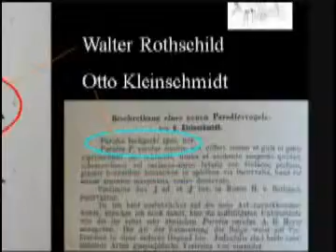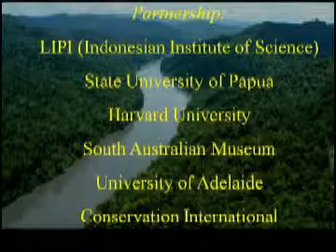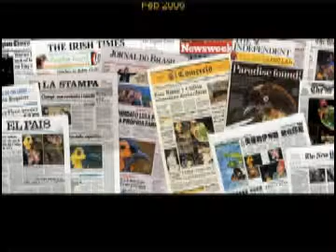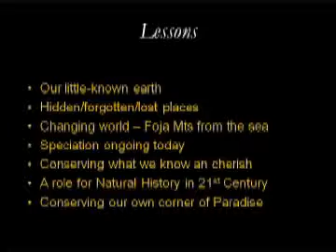Exploring New Guinea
Williams College Alumni Reunion 2009 lecture by Bruce Beehler, Williams Class of 1974, of Conservation International. A Watson Fellowship powered his first sojourn on New Guinea. Thirty years and 40 trips later, he shares highlights of his experiences and lessons learned along the way.